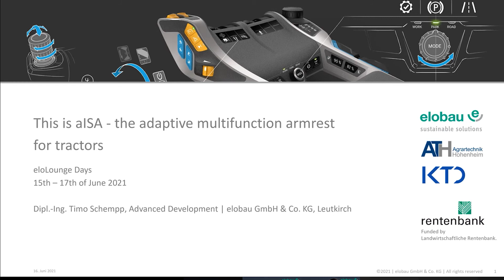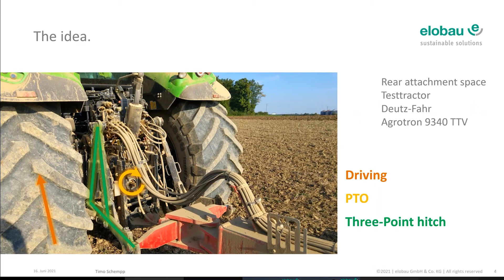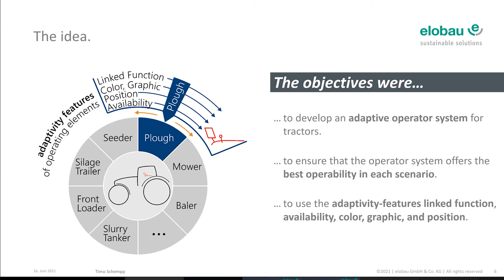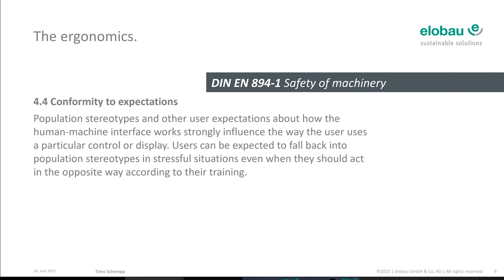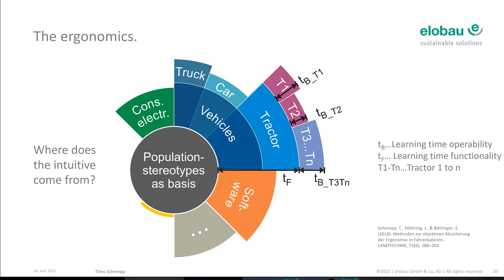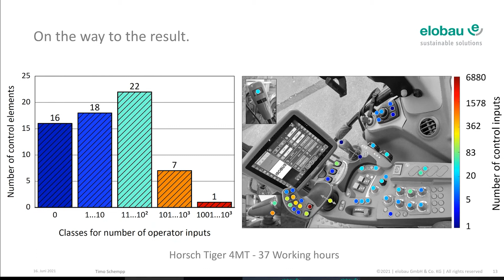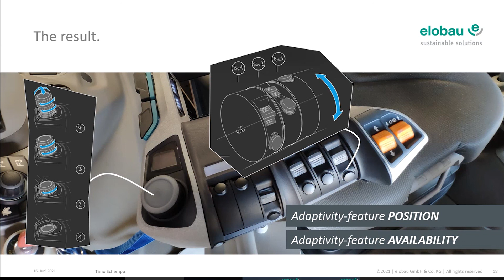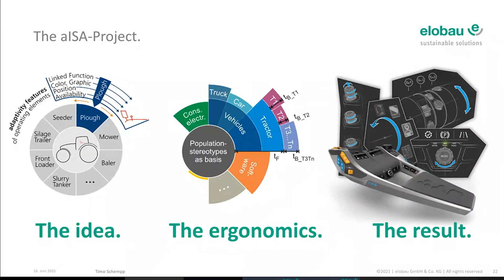Webinar || This is aisa - The adaptive multifunction armrest for tractors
🔽 Find out more 🔽
From the idea to the implementation to the result: Timo Schempp presents the adaptive multifunction armrest. Why the aisa sets new standards in the operation of tractors quickly becomes apparent in this presentation.